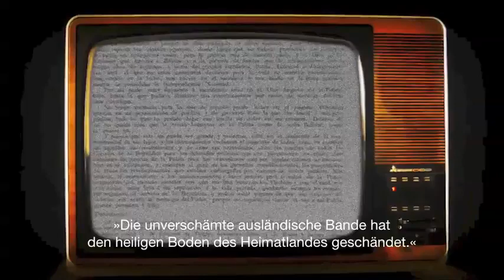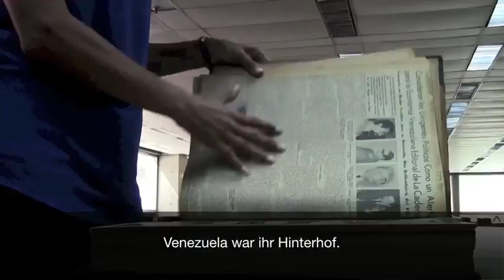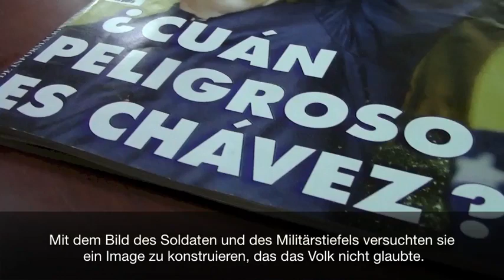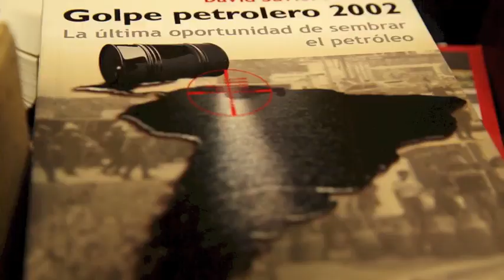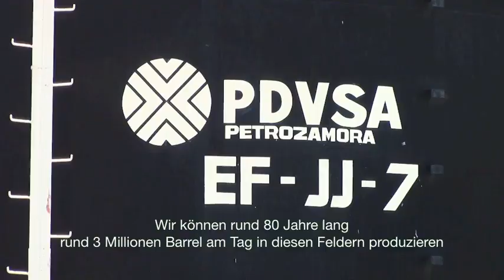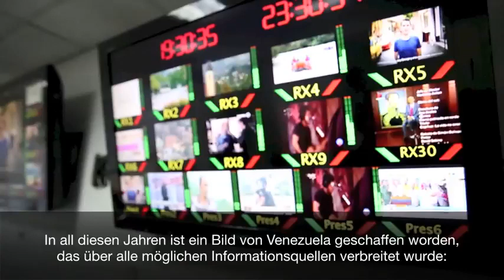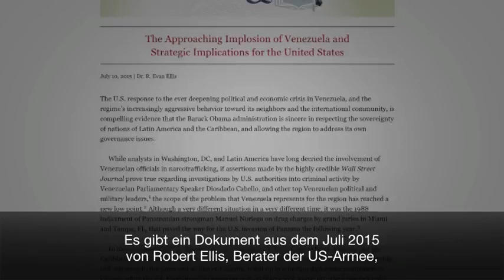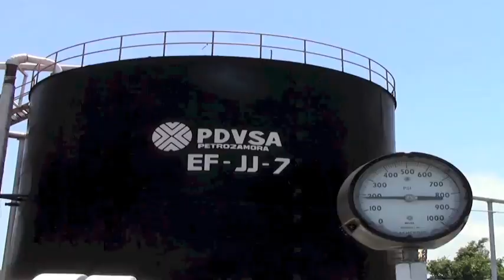Venezuela die Ursache im Dunkeln - Hernando Calvo Ospina (deutsche Untertitel)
dtsch. Version übernommen mit freundlicher Genehmigung des Filmemmachers
"Venezuela, die Ursache im Dunkeln"

Eine Dokumentation von: Hernando Calvo Ospina

Dieser Dokumentarfilm ist keine vergängliche Arbeit. Er wird aktuell sein, solange die Vereinigten Staaten daran festhalten, die in Venezuela entstehende Bolivarische Revolution beenden zu wollen, um sich das Erdöl und die anderen Bodenschätze des Landes anzueignen. Diese Dokumentation stützt sich auf Interviews mit venezolanischen Fachleuten, die uns in einer verständlichen und didaktischen Sprache eine Geschichte erzählen, die in den großen Massenmedien versteckt oder verzerrt wird.

Kameraführung und Schnitt: Jorge D'Andrea / Diovanni Benavides
 Untertitel: André Scheer und Carmela Negrete
Länge: 38 Minuten.
 August 2017.

Hernando Calvo Ospina
web /  internet :